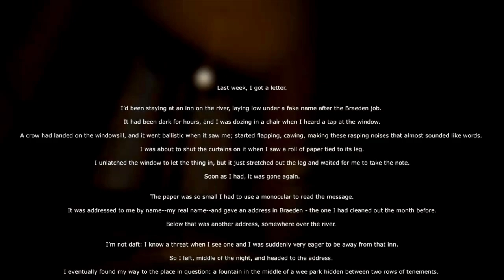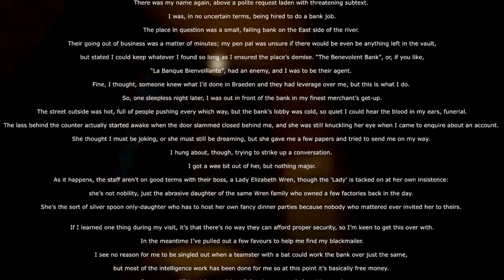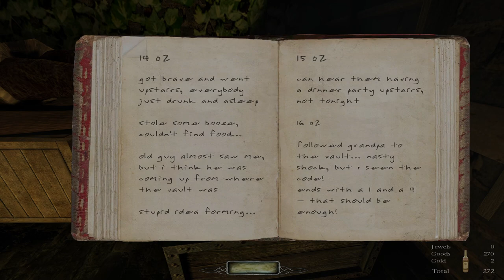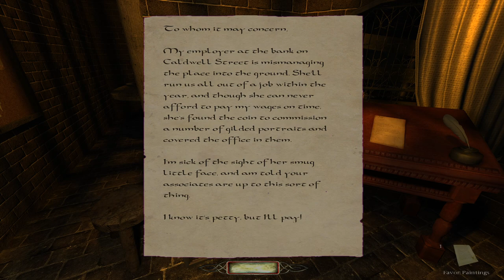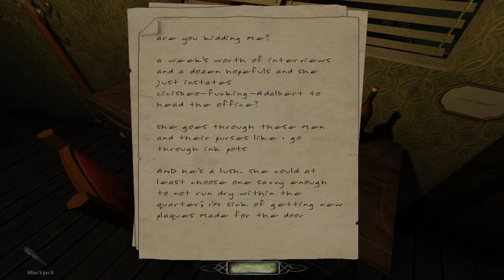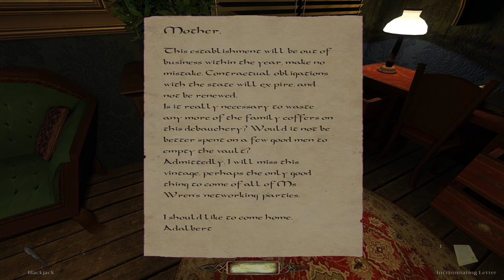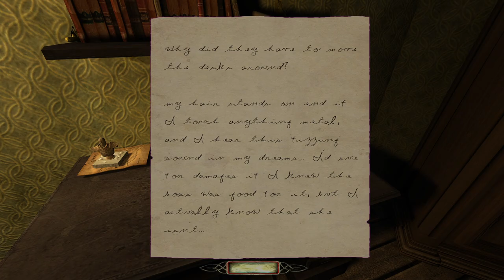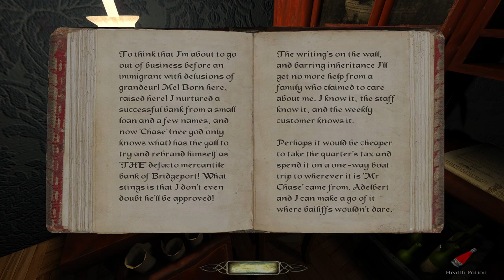La Banque Bienveillante (TDM)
Full playthrough on Expert. Mission by Airship Ballet. Streamed live on my Twitch on 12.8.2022. -- Watch live